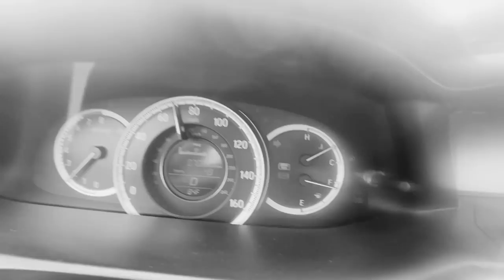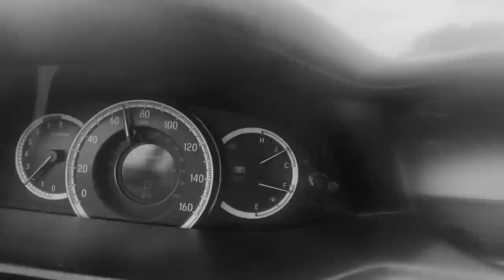3:30 AM కే లేచి START అయిపోయాము || MY FIRST EVER DRIVING EXPERIENCE ON HIGHWAY || HANSH FOOD || RADI